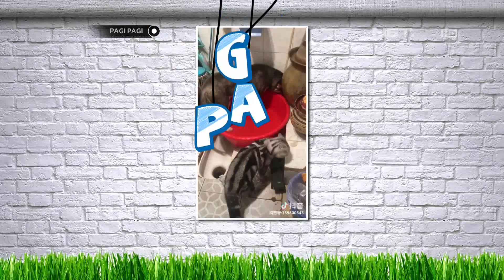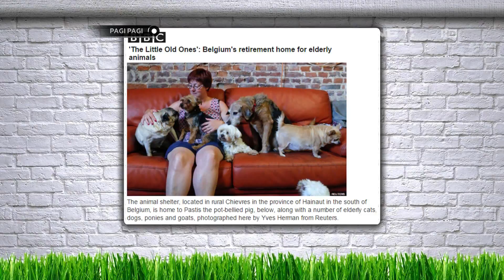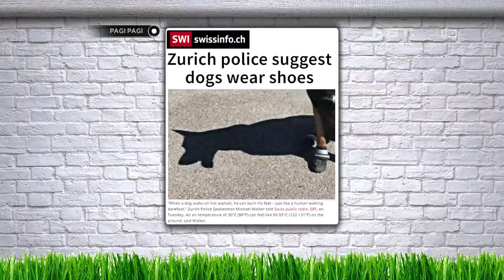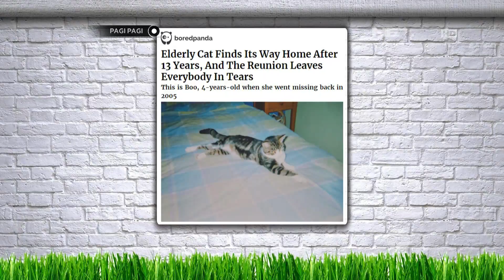Bella Fawzi Nggak Mau Kalah Bawa Peliharaanya